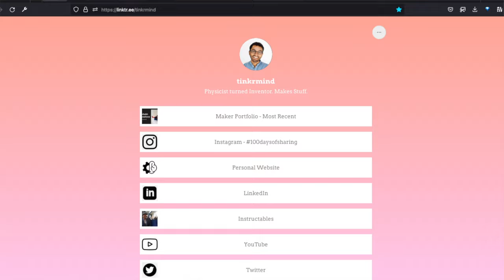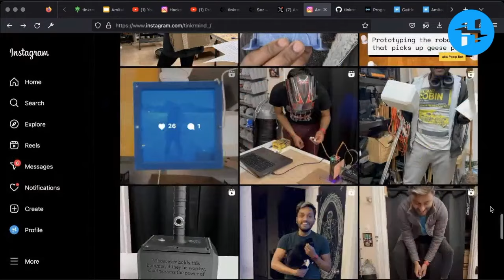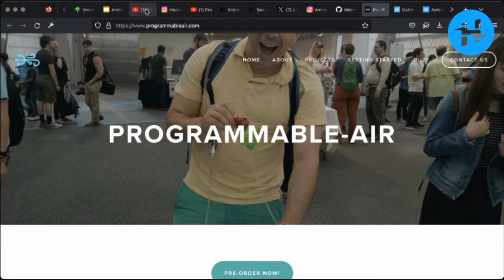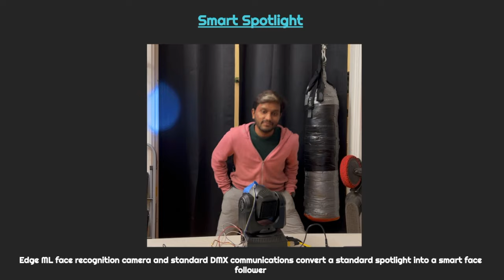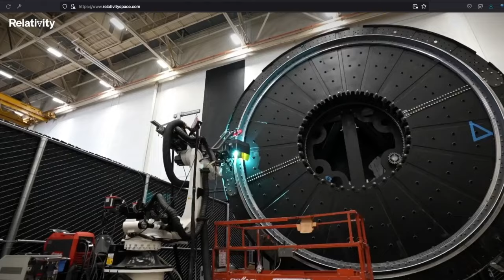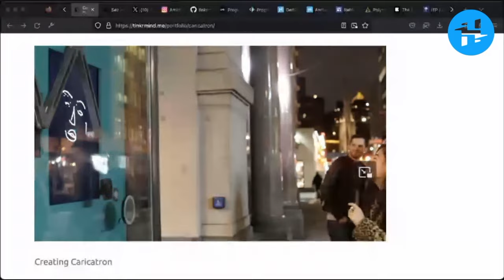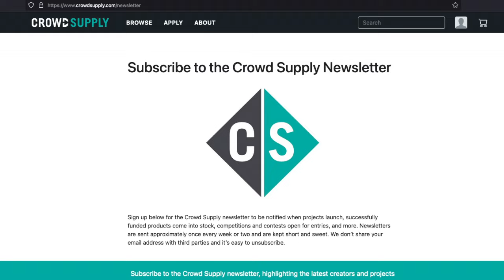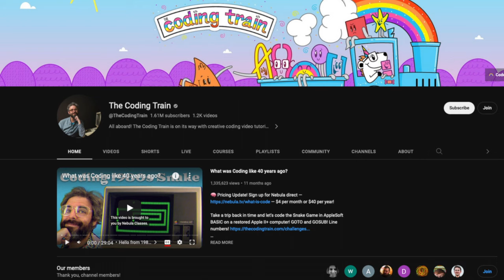Amitabh Shrivastava, Refrigediro // Hackster Café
Amitabh Shrivastava is a physicist turned inventor, hardware founder, and lifelong experimenter. He joins Hackster host Alex Glow for a chat about his Arduino-driven pneumatics, open source refrigeration, and wearable cat toys – as well as generative AI and the future of artwork and education. Dig into Amitabh's 100DaysOfSharing series for a trove of brilliant, fun, and poignant projects.